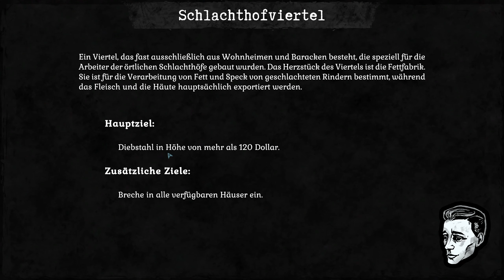Raubüberfälle im Stil von Desperados 3: GONE ROGUE [Gameplay | Deutsch]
➡️Twitch ⬅️ Gone Rogue ist ein Stealth-Action-Spiel mit Elementen eines taktischen RPGs. Wir schlüpfen auf der Schwierigkeit "schwer" in die Rolle eines Diebes aus den Slums der Stadt. Gemeinsam planen wir Raubüberfälle und führen sie im Stil von Desperados 3, Shadow Tactics oder Shadow Gambit aus. Wird dich deine Strategie und Taktik zu Reichtum bringen?

Transparenzoffensive: Ich habe den Key für Gone Rogue kostenlos vom Publisher und Entwickler AskaLot Games zur Verfügung gestellt bekommen.

Gone Rogue bietet fesselnde Stealth-Action mit taktischen Elementen. Folgende Merkmale weist das Spiel auf:
- Mehr als 15 Schauplätze für Raubüberfälle verfügbar.
- Realistische Reaktionen der feindlichen Charaktere auf die Anwesenheit des Spielers.
- Dutzende von verschiedenen Werkzeugen und nützlichen Gadgets.
- RPG-ähnliches Charakterentwicklungssystem.
- Tiefgründig entwickelte dystopische Handlung.

DEN PERFEKTEN RAUBÜBERFALL BEGEHEN
Bereiten Sie sich auf den Überfall vor - sprechen Sie mit Informanten, wählen Sie die am besten geeigneten Werkzeuge, kombinieren Sie Vorteile und Spezialisierungen. Bei Einbruch der Dunkelheit können Sie sich auf den Fall stürzen. Planen Sie Ihre Züge intelligent und suchen Sie nach dem richtigen Weg, um die ausgeklügelten Sicherheitssysteme zu durchdringen. Aber seien Sie vorsichtig - die Stadt reagiert aktiv auf alle Ihre Aktionen und verzeiht keine Fehler.

DIE KLASSISCHE DYSTOPIE
Das alternative Europa in der Mitte des 20. Jahrhunderts. Wer könnte besser als ein Dieb das geheime Leben dieser bösartigen Gesellschaft beobachten. Erkunden Sie die Straßen der Stadt, finden Sie geheime Räume und lauschen Sie den Gesprächen anderer Leute. Jedes Haus und jede Ecke trägt den Abdruck einer Geschichte, die durch Satire und schwarzen Humor enthüllt wird.

ENTWICKLE DEINE FÄHIGKEITEN
Wähle deinen Spielstil - die Entwicklung der Fähigkeiten deines Charakters hängt nur von deinen Aktionen ab. Schalte über 50 Perks und Spezialisierungen frei (besonders starke, spielverändernde Fähigkeiten) und entwickle dich von einem einfachen Straßendieb zu einem echten Meisterdieb.

0:00 Begrüßung
0:16 Intro
1:25 Tutorial-Mission: Metzgerei
12:37 Zwischensequenz
14:10 Kapitel 1: Erste Schritte
22:28 Vorbereitung: Schlachthofviertel
24:16 Gameplay (schwer): Schlachthofviertel
58:29 Outro